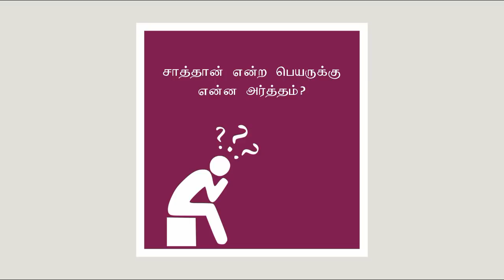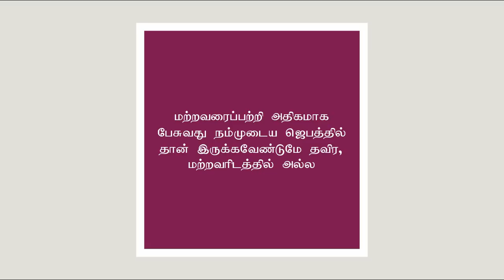சாத்தான் - பெயரின் அர்த்தம் ?WORD "SATAN " |CHRISTIAN MESSAGES | PETER MADHAVAN | TAMIL BIBLE SCHOOL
Arise Zion ministries is a group of youngsters based in Tamilnadu, India who are willing to do God's work. We believe in Bible and Bible alone. we are trying to teach the God's word with simplicity and clarity. Please support our ministry through your prayers

Tamil christian songs|Tamil christian sermons|Arise Zion ministries|Arise Zion |Peter Madhavan|John Guru|Christian songs in Tamil | Christian sermons in Tamil